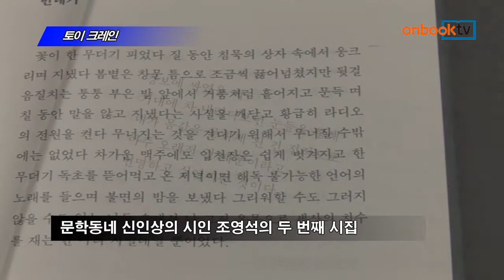[온북TV]토이 크레인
토이 크레인
조영석 지음 | 문학동네 펴냄

토이 크레인. 문학동네에서 펴냈습니다. 문학동네 신인상을 받은 조영석 시인의 두 번째 시집입니다. 첫 시집에서 '육식성'의 사회 속에서 '초식'의 삶을 꿈꾸며, 우리가 살고 있는 세속적 현실과 일상 잡사의 이면에 감춰진 평범하지 않은 비밀을 포착하는 날카로운 시선은 이번 시집에도 그대로 이어져 독자들을 끌어당깁니다.